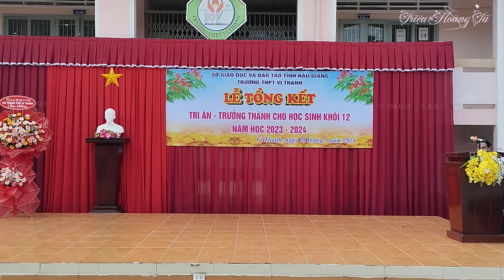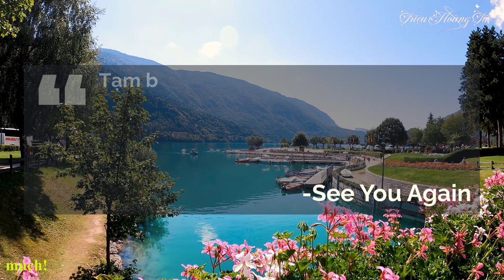Lễ Tổng Kết - Phần 6|Phát Biểu Của TBĐDCMHS-Hiệu trưởng |THPT VỊ Thanh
✅ Nội dung chính của Video: Phát biểu của ông Lê Thành Chức - trưởng ban ĐDCMHS và thầy Lê Duy Ngoch - Hiệu trưởng và một số hình ảnh nổi bật trong năm học qua, trong lễ tổng kết, tri ân và trưởng thành cho học sinh khối 12 năm học 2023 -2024 của trường THPT Vị Thanh được tổ chức vào sáng ngày 25 tháng 5 năm 2024.